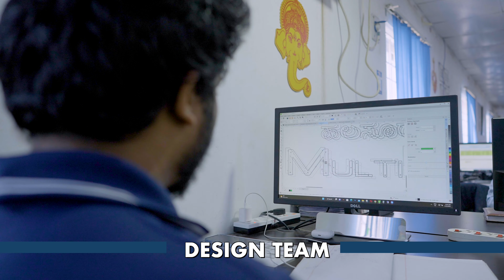CMT Machines, Signages, Material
Chanlong Manufacturing and Trading Pvt Limited (CMT) is the Multinational Company based from Guangzhou and Changsha, China. We are pioneer in the Signage Industry to enhance our Customer’s growth in their Business.
Our company is basically a Research & Development oriented Manufacturing Company with world class amenities.  We are engaged in manufacturing, wholesaling, retailing and trading of all categories of Signage and its Essentials.
Our policy is to engrave our customer’s requirements into the Top level creativity, design with the best Quality products in competitive Price. We strictly follow the principles of manufacturing ethics. We are facilitated with the high technology Machineries in our Production Unit with artisanal expert team.
Our factory is situated at Poonamalle in Chennai with the widespread of 15,000 Square Feet Area. We have a Studio inside the factory for our product Display.
We know our responsibility of this Industry. We value the Customer’s expectations. We can serve the customers into more digital way. Our motto is to supply the Precise product and no compromise in Quality to our customers. Our customer support team is always active to serve the customers best. We are dedicated to service even after sales and believes in long term relations.
Team – Chanlong Invites you with warm regards to visit our factory to understand better about us. Interested to join hand together with customers and dealers for mutual benefits.